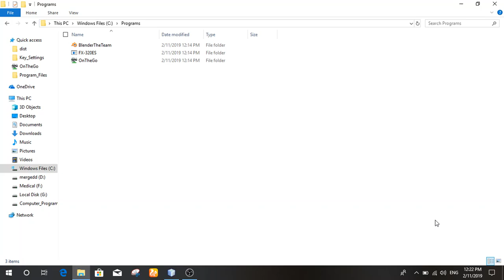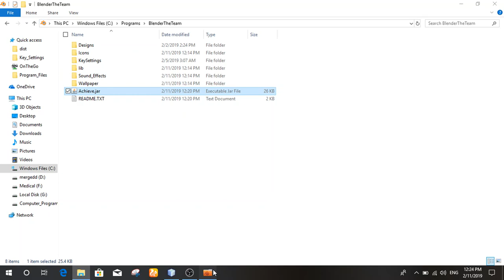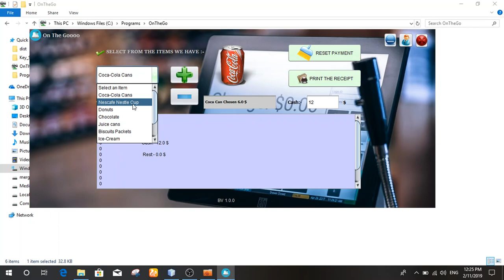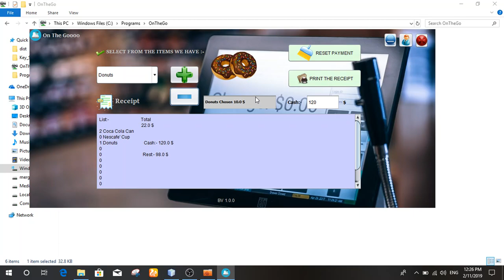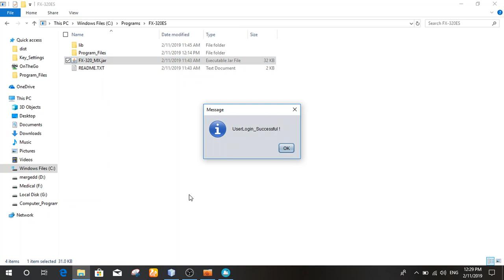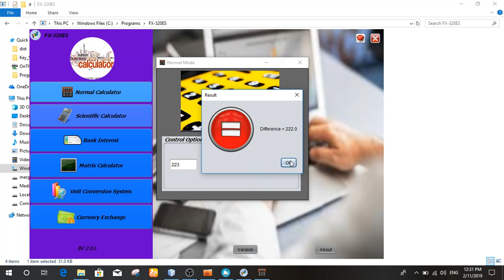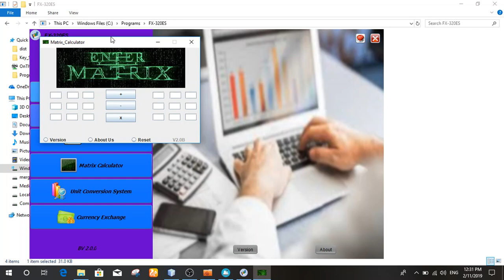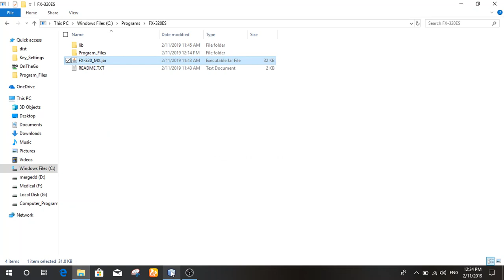Cashier - FX calculator (not completed)- Blender Achievements jar programs "Beta Team"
Java GUI programming NetBeans IDE